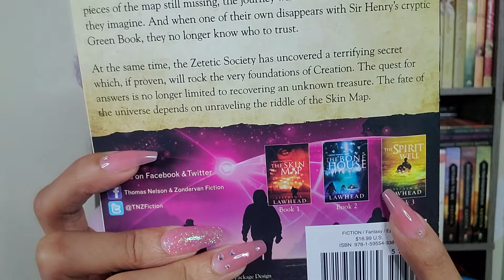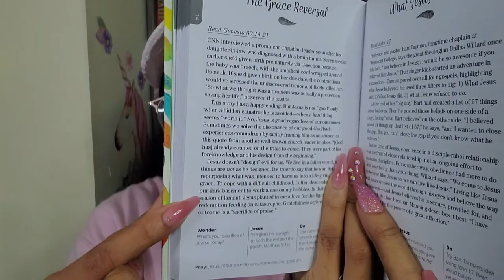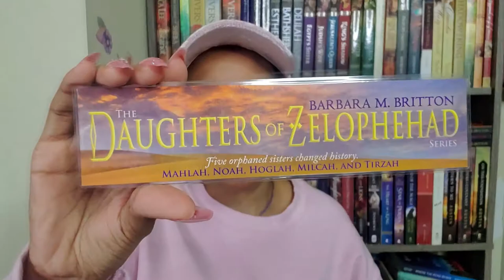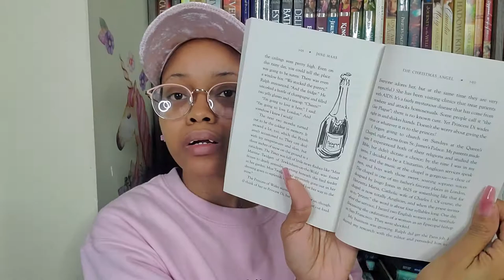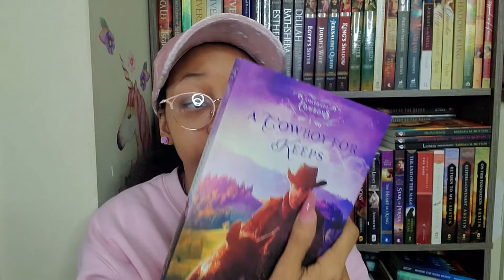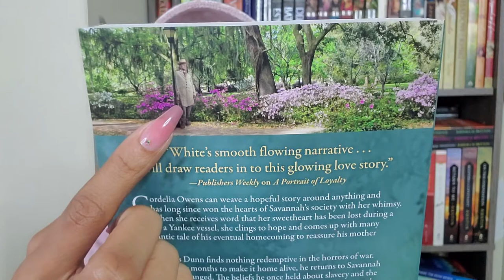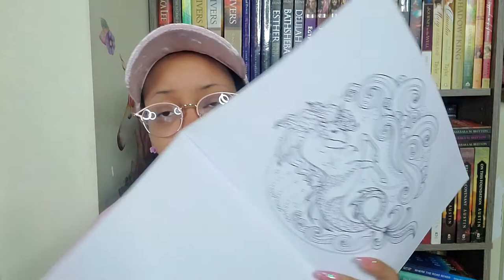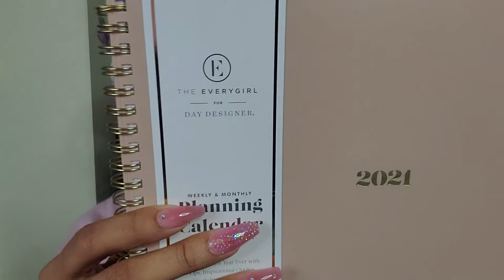December Book Haul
Hello Gems!

Here with my December book haul!!

Books Mentioned
》The Shadow Lamp by Stephen R. Lawhead (paperback) (kindle) (hardcover)
》The Purpose Driven Life by Rick Warren (paperback) (kindle) (hardcover)
》Jesus Centered Daily by Rick Lawrence (kindle) | Jesus Centered Daily by Rick Lawrence (hardcover)
》Court of Swans by Melanie Dickerson (kindle) (hardcover)
》Building Benjamin: Naomi's Journey by Barbara M. Britton (paperback) (kindle)
》Heavenly Lights: Noah's Journey by Barbara M. Britton (paperback) (kindle)
》Claiming Canaan: Milcah's Journey by Barbara M. Britton (paperback) (kindle)
》The Christmas Angel by Jane Maas (paperback) (kindle)
》Scoot Over and Make Some Room by Heather Avis (paperback) (kindle)
》She Walked Before Us by Jill Eileen Smith (paperback) (kindle)
》The Mulberry Leaf Whispers by Linda Thompson (paperback) (kindle)
》Tidewater Bride by Laura Frantz (paperback) (kindle)
》A Cowboy for Keeps by Jody Hedlund (paperback) (kindle)
》To Steal a Heart by Jen Turano (paperback) (kindle)
》Dreams of Savannah by Roseanna M. White (paperback) (kindle)
》Mythical Creatures Coloring Book
》Cupcakes & Cashmere for Blue Sky Monthly Planner
》The Every Girl for Day Designer Weekly & Monthly Planner

"He must increase, but I must decrease." - John 3:30